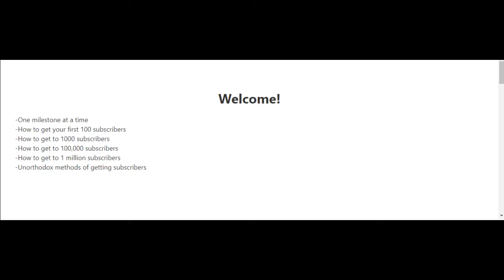One Million You Tube Subscribers And The Secret Sauce ( FREE 0 TO 1000000 SUBSCRIBER COURSE )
Million You Tube Subscribers And The Secret Sauce ( FREE 0 TO 1000000 SUBSCRIBER COURSE )

You aren’t trading time for money anymore.
One Million You Tube Subscribers And The Secret Sauce ( FREE 0 TO 1000000 SUBSCRIBER COURSE )That means that you’ll go to bed
and wake up the next day a little richer. And it means that you’ll be able to go
on holiday and continue to earn. One Million You Tube Subscribers And The Secret Sauce ( FREE 0 TO 1000000 SUBSCRIBER COURSE ) And it means that if a friend invites you out
for the day, you can just drop whatever you’re doing and go – no need to tell
employers or clients.
Better yet, because passive income is automated and requires no further input
from you, that means that you can continue to repeat the same business
model over and over again and thereby increase your earnings over and over
again too! This is called ‘scaling’ and eventually, you can be earning massive
money by having multiple ‘income streams’ all working at once.
It’s kind of amazing

course one.
intro

course  two.
0 to 100

course three.
100 to 1000

course four
1000 to 100,000

course five
1000,000 to 1 million

course six
bonus methods